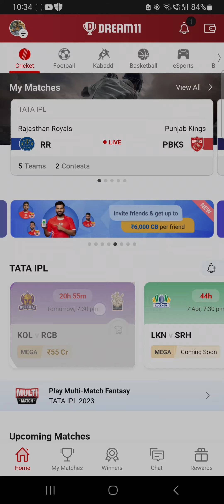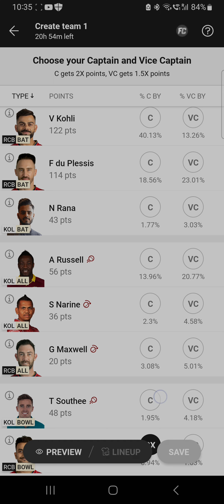5 April 2023